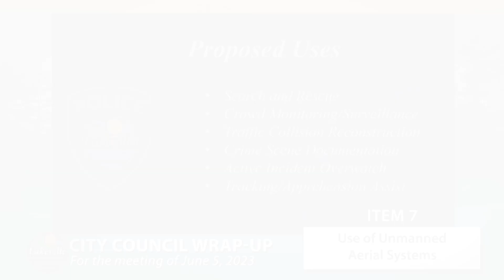Lakeville City Council Wrap Up June 5, 2023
Check out the highlights of the June 5, 2023 Lakeville City Council meeting. You can view the full meeting at LakevilleMN.gov